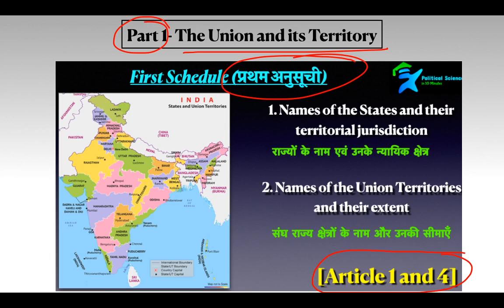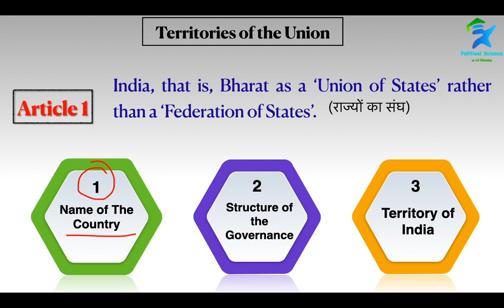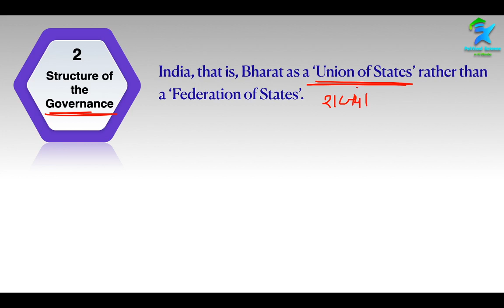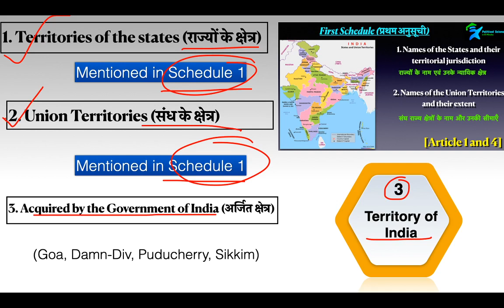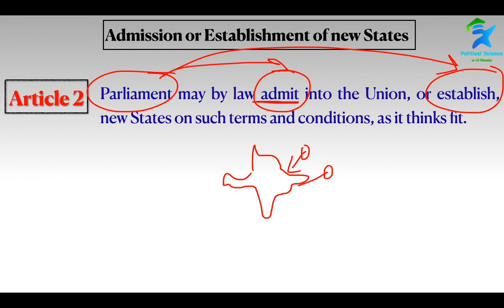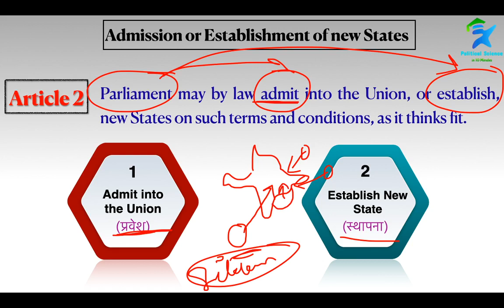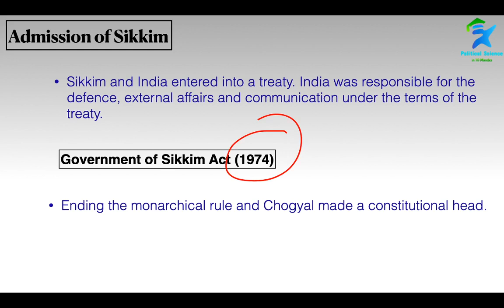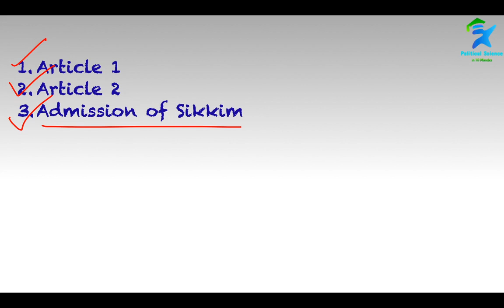Article 1 and Article 2 l Part 1 l Union and Its Territory l Admission of Sikkim l UPSC IAS SSC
Books:
1) Bharat Ki Rajvyavastha by M. Laxmikant (Hindi)
2) Indian Polity by M. Laxmikant (English)
3)Constitution of India And Indian Polity | For Civil Service Preliminary and Main Examinations | First Edition by S.G. Subramanian

Products Used for Video Making:
Boya BYM1 Omnidirectional Lavalier Condenser Microphone with 20ft Audio Mic Cable
Apple MacBook Air (13-inch)

✍ Historical Background l Crown Rule l Indian Polity by M Laxmikant l भारत की राजवयवस्था (Part-2)

Hello Friends!
in this video, I am discussing
Indian polity M Laxmikant 6th edition
In this video, we will discuss Article 1 and Article 2 of the Indian Constitution
and Admission of Sikkim within Indian Union

I have tried to simplify the topic to understand easily.
This Topic is very important for understanding the concept as well as from the point of various Competitive and entrance exams such as UGC NET, UPSC, STATE PSC etc.

PoliticalSciencein10Minutes
Political Science in 10 Minutes